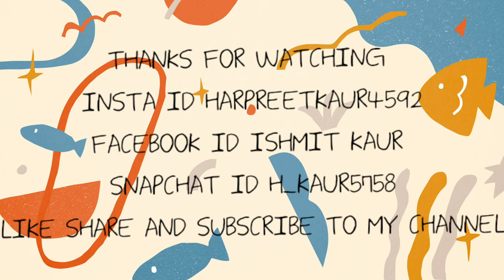MY COAT AND WINTER T SHIRT COLLECTION || VLOG 120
HEY GUYS

I HOPE YOU HAVE ENJOYED THIS VLOG